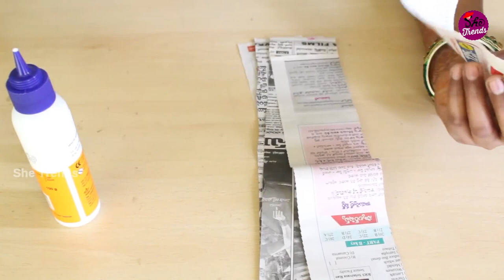DIY Creative Ideas with Newspapers - Newspaper wall hanging - Newspaper crafts for kids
► Wordpress :-

Hie Friends welcome to She Trends channel . Here u can watch different videos of fashion Tutorials such as party hairstyles,wedding hairstyles,bridal hairstyles,Bun hairstyles,French Braid hairstyles,ponytail hairstyles,mehndi designs,bridal mehndi designs,arabic mehndi designs,simple mehndi designs, Jewellery making with silk thread,silk thread earrings,paper earrings, Bangles, bridal jhumkhas, studs, necklaces, jhumkhas, Rangoli Designs, DIY Hacks Ideas,Home Decoration crafts, paper crafts,wall hanging Ideas,DIY Projects, and many more...